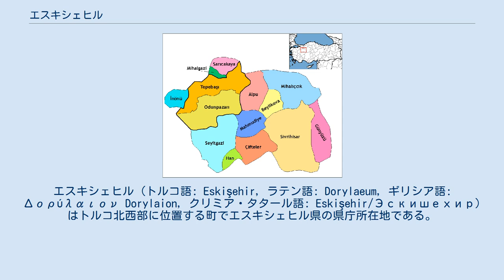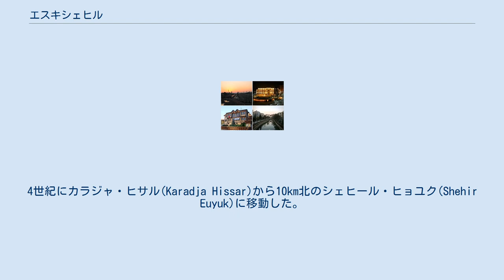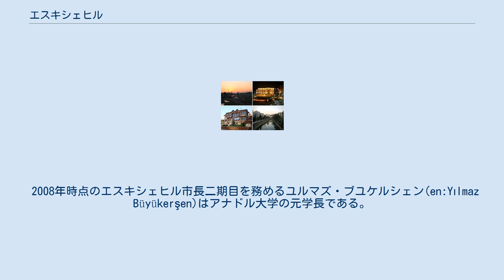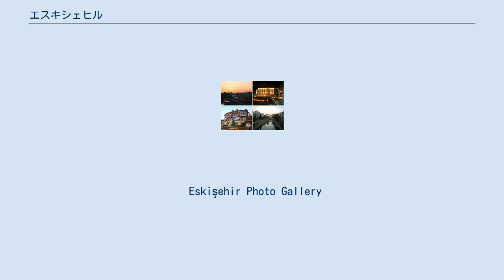エスキシェヒル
エスキシェヒル (トルコ語: Eskişehir, ラテン語: Dorylaeum, ギリシア語: Δορύλαιον Dorylaion, クリミア・タタール語: Eskişehir/Эскишехир) はトルコ北西部に位置する町でエスキシェヒル県の県庁所在地である。
2000年の調査では人口は482,793人。
ポルスック川が流れ、海面からの高度は790mで肥沃なフリギアの谷が見下ろせる。
近くの丘にはいくつか温泉がある。
首都アンカラの西250km、イスタンブールの南東350km、キュタヒヤの北東60kmに位置する。
 エスキシェヒルはフリギア人によって紀元前1000年に作られ、町の名はトルコ語で古い町という意味である。
考古学博物館にはフリギアの古器物や彫刻が多く残されている。
海泡石(en:meerschaum)の産地としても知られており、市内には海泡石博物館がある。
海泡石パイプ（メシャムパイプ）が有名。
4世紀にカラジャ・ヒサル(Karadja Hissar)から10km北のシェヒール・ヒョユク(Shehir Euyuk)に移動した。
 古代の地理学者の間で、エスキシェヒルはアナトリア半島で最も美しい町の一つと言われていた。
 アナトリア半島の他の町と同じく、コンスタンティヌス1世が当時エスキシェヒルが含まれていたローマ帝国内の公式宗教をキリスト教と定めた後に、キリスト教が広まった。
4世紀初めにはエスキシェヒルに司教がいた記録が残っている。
当時この町はドリュラエウム(Dorylaeum)と呼ばれていた。
司教の一人であったエウセビオス(en:Eusebius of Dorylaeum)は、教会の教義を発展させるのに熱心であった。
 エスキシェヒルは現代トルコにおいて主要な産業都市である。
伝統的に製粉や煉瓦製造に頼っていたが、1894年に、バグダード鉄道の為の工場が出来てからは拡張していった。
エスキシェヒルにはトルコ初の航空機産業（航空機器供給管理センター）が設立され、トルコ航空の前身にあたる組織が初めての定期運行を行ったのもアンカラ - エスキシェヒル間であった。
冷戦中、トルコは北大西洋条約機構（NATO）南東の最前線にあったことから、同社の飛行場にはトルコ戦術空軍の最初の司令部が置かれた。
 エスキシェヒルでは近代産業を含めた中心産業都市で、トラック、家電製品、鉄道車両、戦闘機のエンジン、農業機械、織物、煉瓦、セメント、化学製品などの製造、海泡石の加工、砂糖の精製などが行われている。
 エスキシェヒルの大部分は、トルコ革命（1919年から1922年）の後に再建されたものである。
機能性に優れた観光地であるが、歴史のある建物はあまり残っておらず、例外はクルシュンル・フライデー・モスク(Kursunlu Friday Mosque)ぐらいである。
エスキシェヒル近くには古代フリギア都市、ドリュラエウムがある。
またいくつかの温泉地でも知られている。
 大学はアナドル大学(en:Anadolu University)とエスキシェヒル・オスマンガーズィー大学(en:Eskişehir Osmangazi University)など3校がある学園都市。
2019年9月、私立のオドゥンパザル近代美術館（隈研吾設計）が、建設会社ポリメクスホールディングス社長のエロン・タバンジャにより開設された。
「文化施設がアンカラやイスタンブールに集中する状況を変えたい」との考えから、当地が選ばれた。
 2008年時点のエスキシェヒル市長二期目を務めるユルマズ・ブユケルシェン(en:Yılmaz Büyükerşen)はアナドル大学の元学長である。
 エスキシェヒルには多くのクリミア・タタール人のほか、市の金属工業で働くブルガリアやルーマニアから移民してきたトルコ系住民も多く住んでいる。
 Eskişehir Photo Gallery